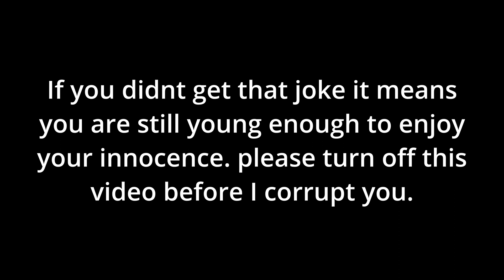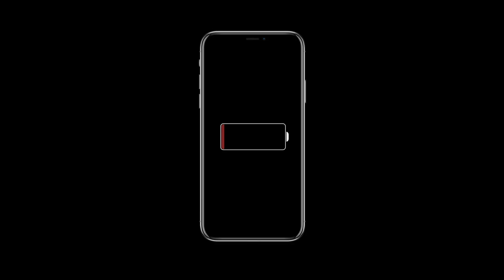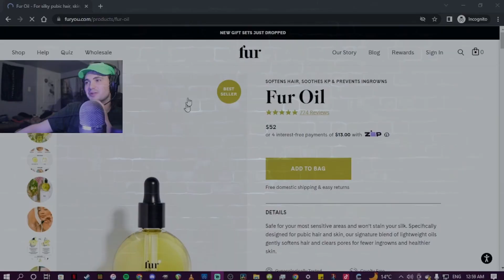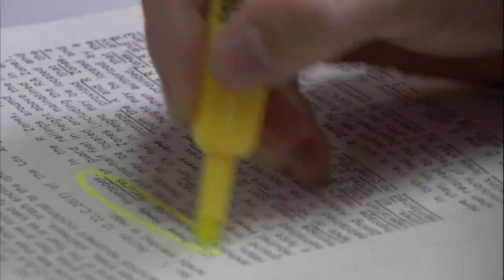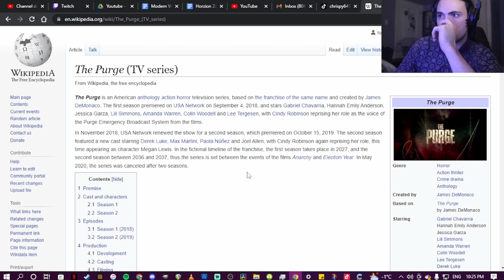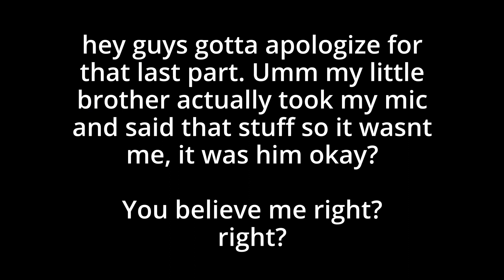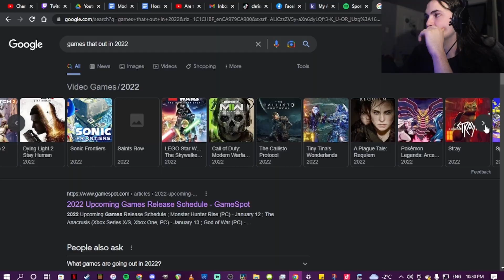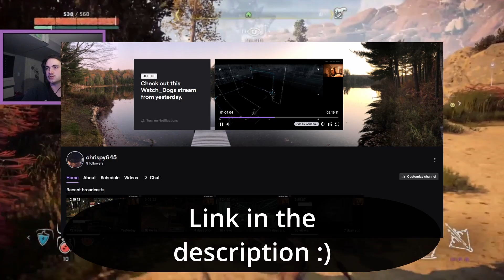Can you beat Horizon Zero Dawn without bows on ultra hard?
Today I try to beat a game deigned around the use of a bow, without a bow. Playing this game on the hardest difficulty made this a lot harder and take a lot longer. Enjoy! or don't IDC you already clicked the video so its a win for me.

My bands new song! Waste youth - she don’t

Mile end - FCHC (these guys are going to be massive so get on the bandwagon early so you can brag to your friends about it)

GTA’s moshpit. Playlist with all my hommies bands in it. All the dope rock music from the scene in the GTA, support local art!

Just a quick note about the COD zombie censors throughout the vid, YT just rolled out a new policy that is very very strict on profanity so from now on I will be censoring swears in my content, hopefully I won’t have to permanently but as it is now I will be doing this or else I might get my channel suppressed or demonetized.

Chapters:
In to duck ton 0:00
This part made me hate kids 2:05
The roast finally gets cooked 10:58
Turning this game into a MMO pt 1 19:17
I'm half Italian so I'm allowed to cosplay as him 23:54
Oi no! 30:57
The bomfice 39:37
New gun new me 46:20
I am not a fan of deathbringers 52:32
Transformers inspirational orgy 1:01:50
Will i am green eggs and ham 1:12:49
Almost done I swear 1:20:22
The hardest fight in the whole game 1:26:08
The E.N.D (that's a black eyed peas reference) 1:35:47